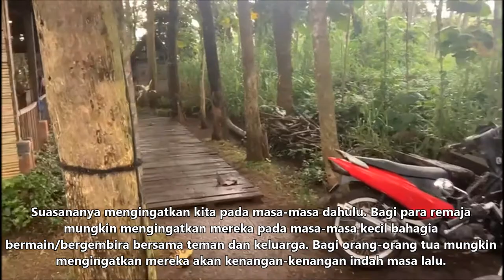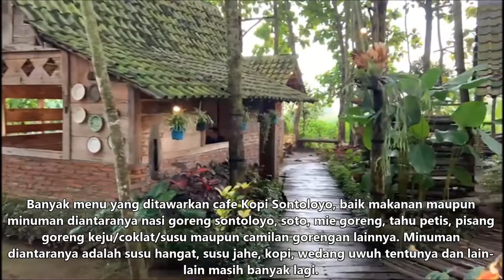Kembali Ke Masa Lalu?. Kopi Sontoloyo Ala Lawas Tempatnya!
Salam jumpa kawan-kawan!.. Video kali ini berisi tentang cafe Kopi Sontoloyo yang berada di Jl. Joyoagung No. 184A, Kelurahan Merjosari, Kecamatan Lowokwaru, Kota Malang. Wisata kuliner Cafe yang mengusung tema lawas ini mengingatkan kita pada masa-masa lalu. Yuk kita simak videonya, ada apa didalam cafe Kopi Sontoloyo?... Dan juga nyalakan Lonceng untuk mendapatkan update video terbaru dari Travelin Aja.. Selamat menonton, semoga sehat-sehat dan bahagia selalu.. Amiin YRA.